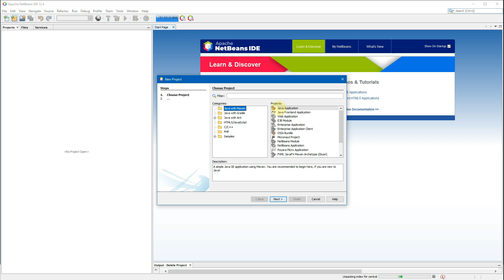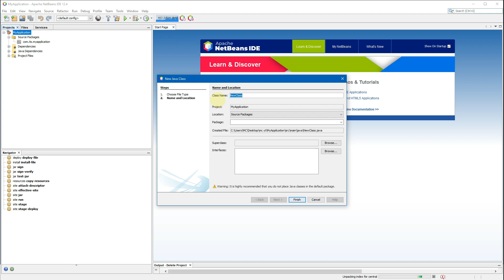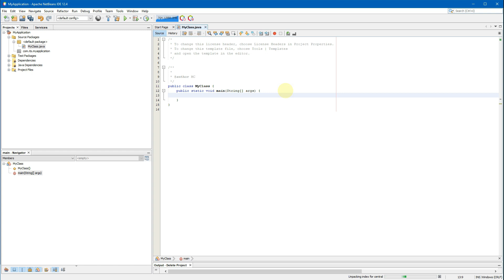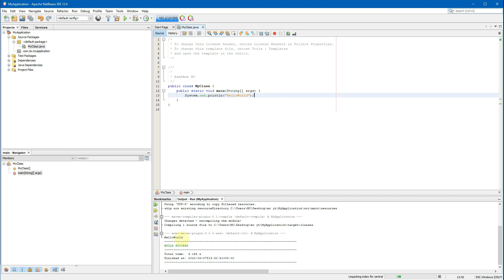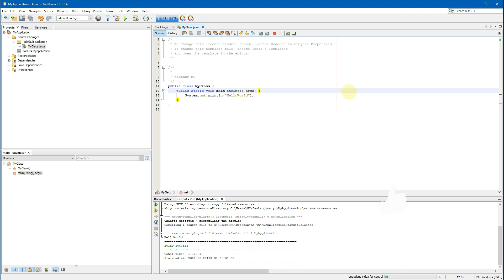CREATE YOUR FIRST JAVA PROJECT USING APACHE NETBEANS | JAVA TUTORIALS FOR BEGINNERS 2022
Hello! Welcome sa ITS Information Technology Skills. Ang video na ito ay may pamagat na:  CREATE YOUR FIRST JAVA PROJECT USING APACHE NETBEANS | JAVA TUTORIALS FOR BEGINNERS 2022

how to run java program in netbeans 13,
how to run java program in netbeans 12.6,
netbeans,netbeans tutorial for beginners java,
maven on netbeans,
maven in netbeans,
java project,  java project with maven,
create a java project with maven in netbeans ide,
how to create a java project with maven in netbeans ide,
working with netbeans ide, how to create new project in netbeans,
how to create new java file in netbeans,
netbeans ide 12,netbeans project,
netbeans 12,apache netbeans